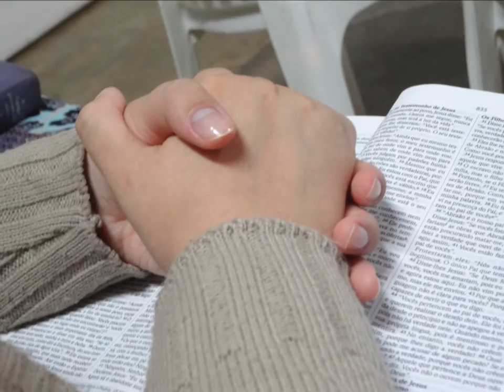Monte Moria......06 Dezembro 2016 - Saudade - B.H - M.G - Terça feira - Louvor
Tuas Obras